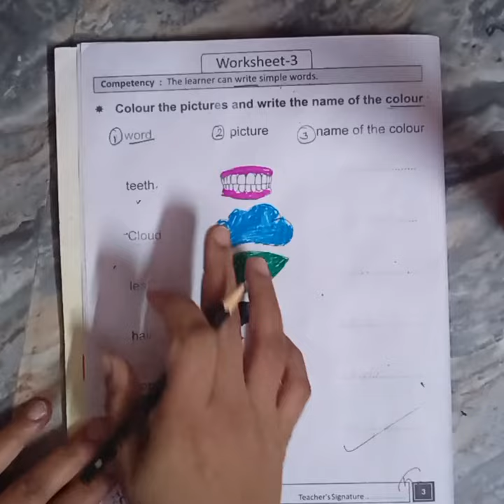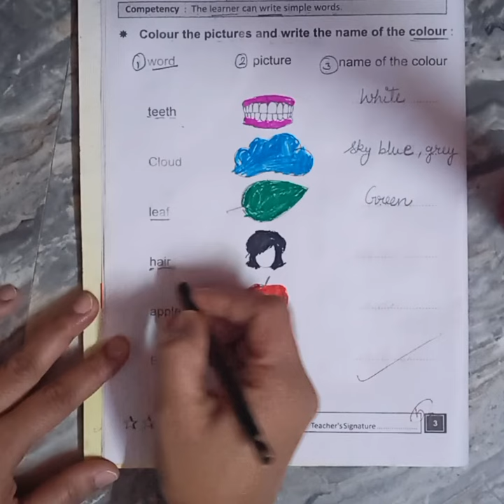the name of the colour of the picture class4,5